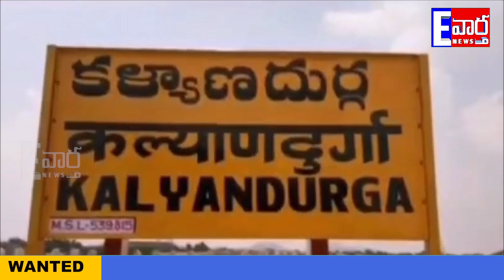వర్షం లేక ఎండిన వేరుశనగ గొర్రెల మేపుకు వదలివేసిన కౌలు రైతు